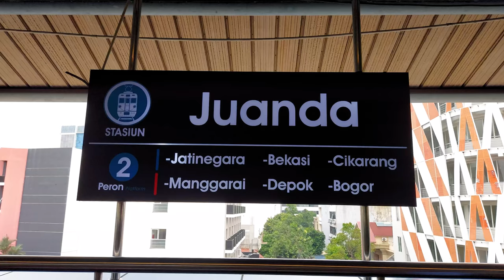Hunting KRL Commuter Line di Stasiun Juanda! [4K] | JR 205, TM 6000, Tokyu 8000, Tokyu 8500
Dalam video kali ini kita dapat menyaksikan kereta rel listrik (KRL) Commuter Line yang lalu-lalang melewati Stasiun Juanda. Di video ini terdapat beberapa jenis KRL, diantaranya adalah JR 205, Tokyo Metro (TM) 6000, Tokyu 8000, dan Tokyu 8500.

Dan jangan lupa untuk menonton hingga selesai! 😊
Selamat menyaksikan!

Tanggal direkam: 20 Desember 2021